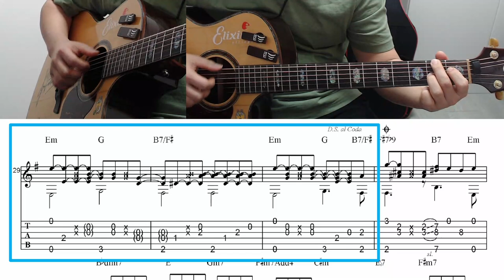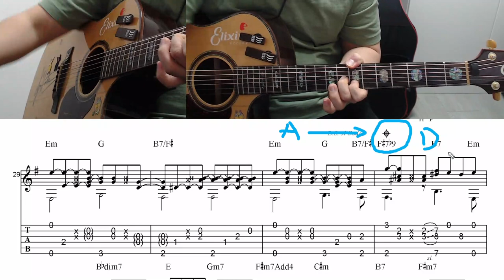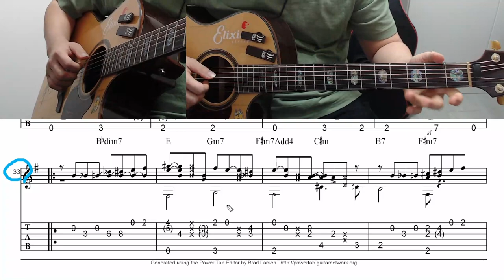코타로오시오-ALWAYS 강좌 / C Part 총정리